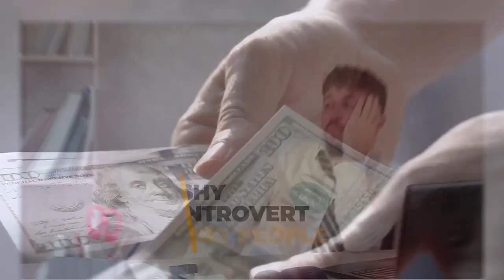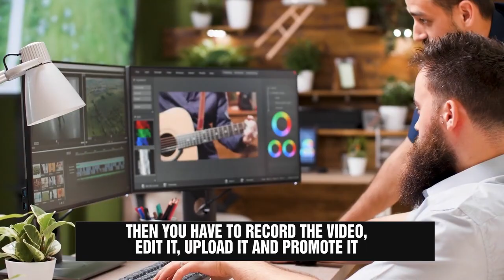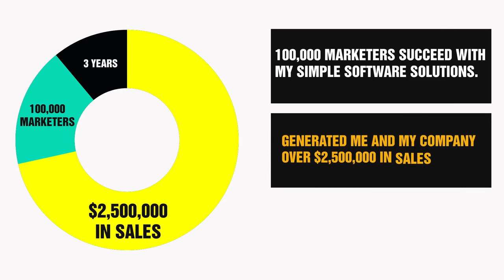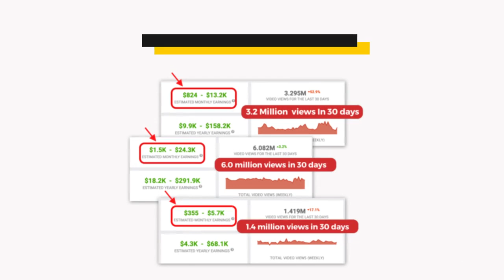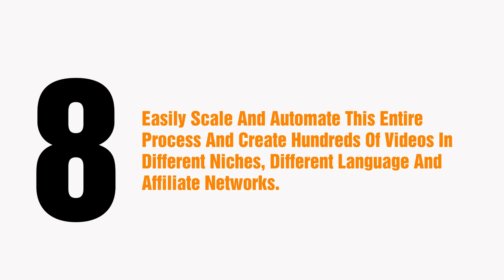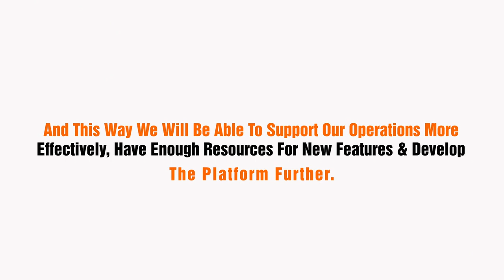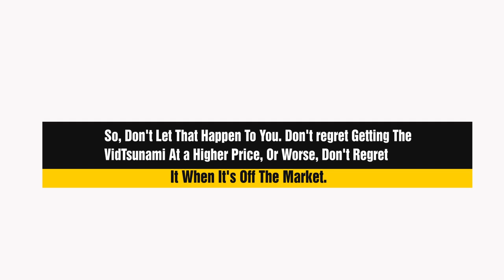VidTsunami OTO - 1 to 5 OTOs links Below - VidTsunami Bonuses